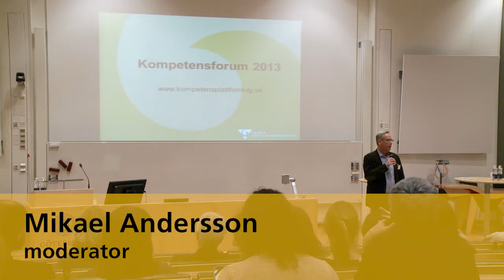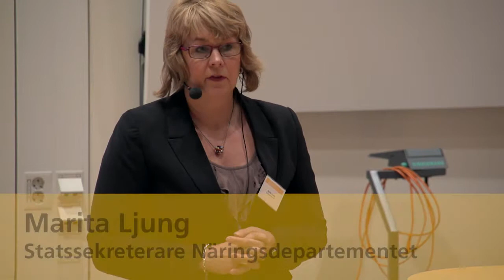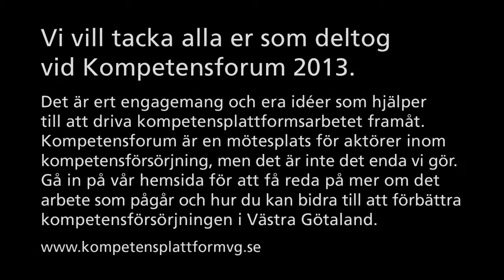Sammanfattning och smakprov från Kompetensforum Västra Götaland 2013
Den 21 mars samlades över 150 personer i Göteborg på Kompetensforum Västra Götand 2013, som är en aktivitet inom Kompetensplattform Västra Götaland.

Arrangörer var Västra Götalandsregionen och Centrum för yrkeskunnande på Göteborgs universitet. Syftet med dagen var att samla aktörer som arbetar med kompetensförsörjning, för att lära, byta erfarenheter och diskutera de utmaningar och möjligheter som ligger framför oss.